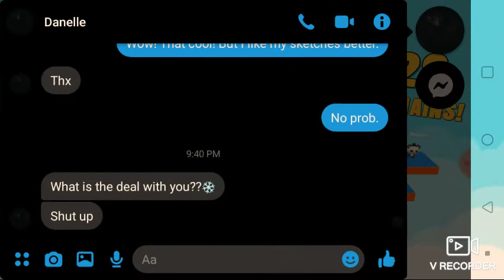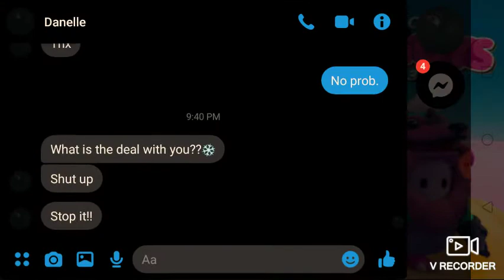Sprite Gaming Reaction S1 E1: Elek Plays Knock Out FALL GUYS Royale 3D